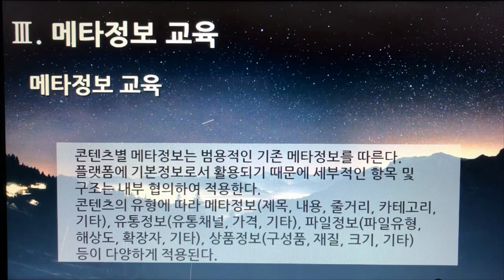[촬영] 4부 3편. 플랫폼 디지털 변환센터 : 메타정보 교육(Meta Information Education, 1개 영상, 1분 43초)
21. 플랫폼 디지털 변환센터 - 메타정보 교육(Meta Information Education) - 메타정보 교육

1부 플랫폼 제안요청서 51개
2부 플랫폼 제안서 59개
3부 플랫폼 개발구축 80개
4부 디지털 변환센터 21개